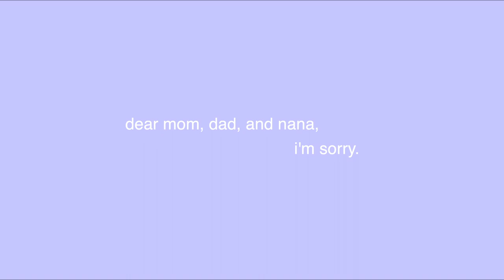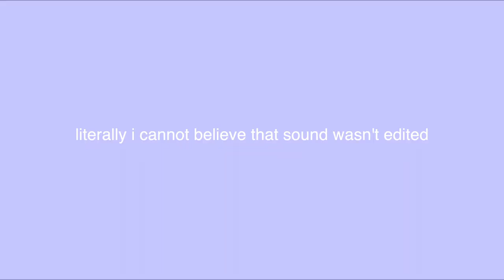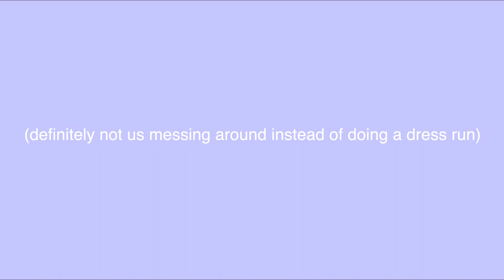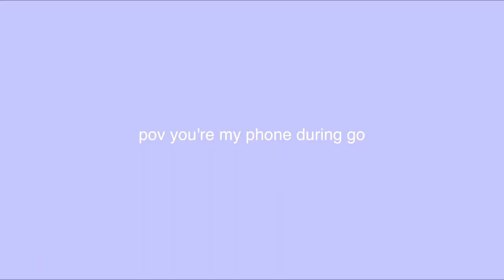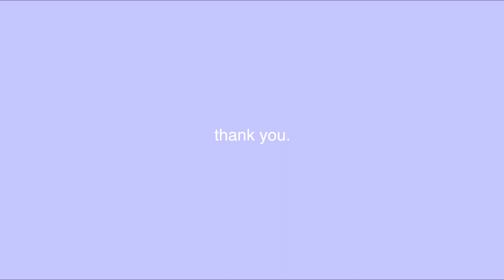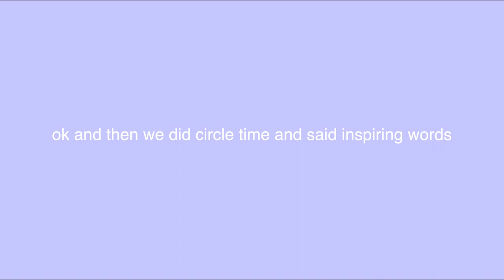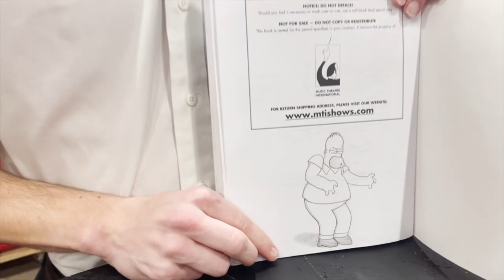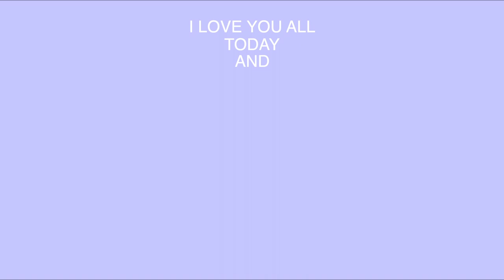OTL TAKES ON TRIPPY THURSDAY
forever grateful that i got the opportunity to be a part of this production :) it was so special for me and i hope everyone else - i'm glad i could document a little bit of our insanity in this vlog ;) enjoy !!!